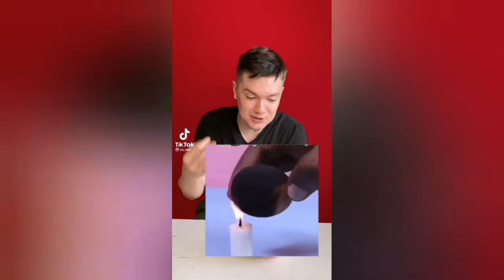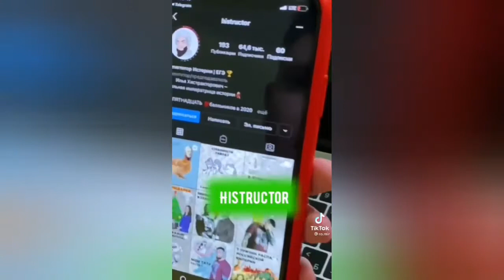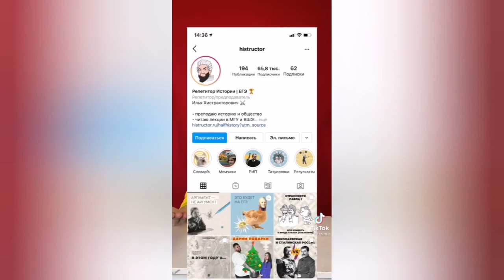ЛАЙФХАК ПРОВЕРКА | ПРОВЕРКА ЛАЙФХАКОВ | BEST LIFE HACKS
В этом видео мы проверим все популярные лайфхаки россии и зарубежные BEST LIFE HACKS на честность. ПРОВЕРКА ЛАЙФХАКОВ занимает много времени но после этого видео вы сможете выбрать только рабочие лайфаки.
Лайфхаки для дома тоже буду скоро  на этом канале.

тик ток - @batyavtikvok
тик ток - @ushakovtt

Майнкрафт лайфхаки.
лайфхаки для дома ,
 лайфхаки для телефона,
 лайфхаки трум трум,
 лайфхаки для школы,
 лайфхаки для рисования,
лайфхаки стандофф 2 ,
лайфхаки для нового года ,
 лайфхаки кс го ,
 лайфхаки с едой,
лайфхаки сливки гоу.